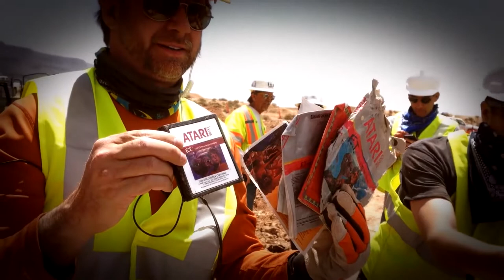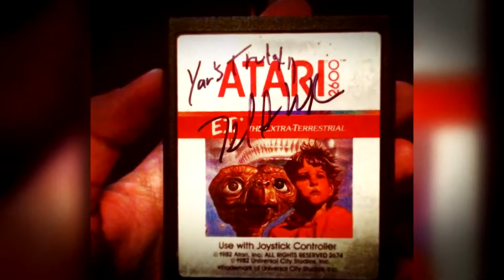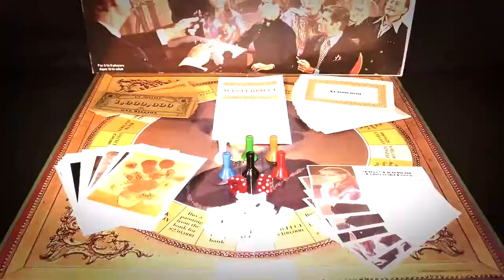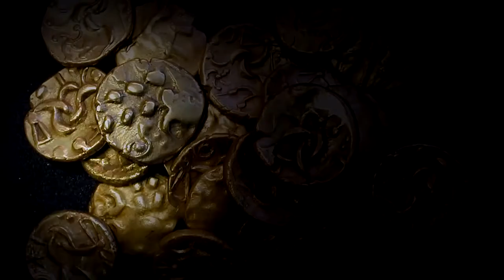Amazing Treasures Discovered By Accident! Its real!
Amazing Treasures Discovered By Accident!

Description:

Those people you see combing the beach with metal detectors, or guesting on Antique Roadshow, may claim to have an interest in old coins or collectibles. Let's face it though - they're secretly hoping to get rich. But ancient treasure and rare valuables are found through sheer accident or happenstance as often as they are dug up, traded or bartered for. Here are 5 of the most incredible treasures ever discovered by accident.
Let's begin!

#5 - E.T. - Enter Terrestrial

Attempting to capitalize on the popularity of E.T. The Extra Terrestrial in 1982, Atari released a companion video game for the twenty six hundred console late that year. But it would go down in history as one of the worst video games of all time, with ridiculous and frustrating gameplay panned by critics. In 2014, documentarian Howard Scott Warshaw led an excavation in the New Mexico desert where thousands of cartridges of the E.T. video game were buried by Atari in the 80s. Since nobody was buying the cartridges, the company had turned them into part of a landfill. But to Warshaw's surprise, 30 years later collectors around the globe wanted their hands on a copy of that elusive disk. The copies have raised over a grand each at auction with the filmmaker claiming part of the booty to cash in on himself.

#4 - Financial Independence

At a thrift store in Nashville, consumer Michael Sparks saw what he thought was an ordinary reproduction of the American Declaration of Independence, authored by Thomas Jefferson in 1776. He purchased it for two dollars and forty eight cents. However, its fountain penmanship and crusty old paper intrigued him. When he took the document to a collector, he found to his shock that a couple of bucks and change had purchased an actual, original copy of the Declaration - of which only two hundred were printed and only thirty six recovered to date. Sparks' incredible find later sold for a cool four hundred thousand dollars.

#3 - Stack of Benjamins, Oil on Canvas

In the late 90s, an anonymous man from Indiana was looking to cover a hole in his living room wall. He bought a painting of some flowers for thirty dollars. Later, he was playing the board game Masterpiece, a trivia quiz about famous artwork, when he saw a card that resembled the painting, labeled "Magnolias on Gold Velvet Cloth" by 19th-century artist Martin Johnson Heade. Upon investigation, the piece turned out to be the real deal - a centuries-old original by Heade which the national Museum of Fine Arts coughed up one point two five million dollars for.

#2 - Forget the Beaches

When you see those old folks shuffling around with metal detectors, remember they're all pretty much wishing their name was Eric Lawes. In 1992, a friend asked Lawes to search for a missing hammer in a field near the town of Hoxne in the United Kingdom. Lawes furnished a metal detector and commenced searching. But instead of a lowly hammer, Eric discovered an amazing treasure of ancient Roman silver and gold coins that would become known as the Hoxne Hoard. The coins are now on display at the British Museum in London and have been valued at over three million pounds.

#1 - Huang's Weird Wishes

About 50 years ago, a humble farmer from China decided to dig a new well on his land. But instead of tapping H two Oh, the man discovered an underground army. In a cavern beneath the ground were over eight thousand perfectly preserved statues of ancient generals and warriors, and a tomb. It was the burial site of Emperor Qin Shi Huang, the man who united warring factions of China over two millennia ago. At the tender age of 13, the Emperor stopped playing with his cell phone - just kidding - and ordered the army of statues as protection of his tomb after death. The site is now a museum open to the public, with the lucky farmer...let's just say "well" compensated for the find.